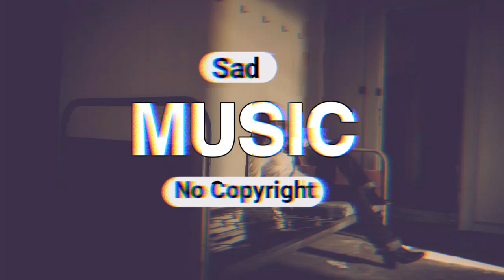Sad Background Music No Copyright ©️|| Emotional Music No Copyright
Music No Copyright || Music No Copyright@musicnocopyright99